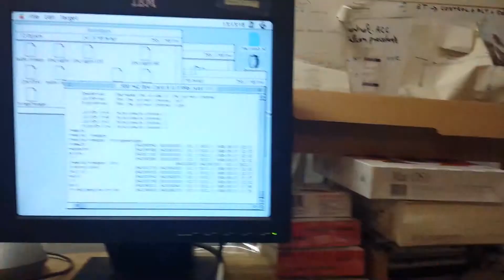3do m2 development board fz 21 console drive test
3do m2 development board fz 21 console drive test